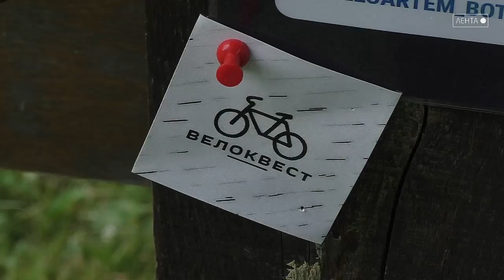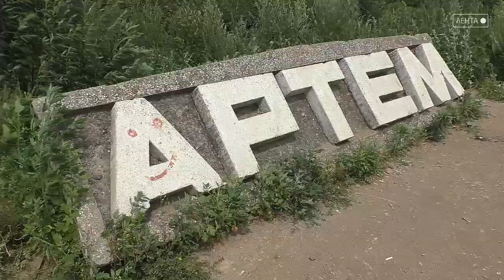Велосипедисты, вперёд!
В Артёмовском городском округе реализуется новый социально-значимый проект «ВелоАртём». Он разработан общественной организацией «Наследие» совместно с сообществом «ВелоАртём» и объединением «ВелоДвиж».Проект стал победителем конкурса «Море Возможностей» от транспортной группы FESCO.